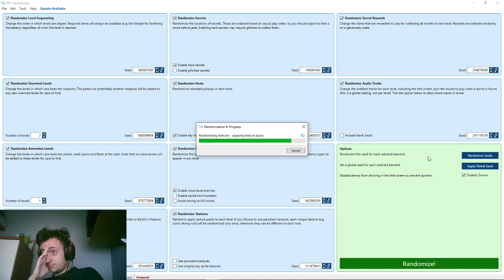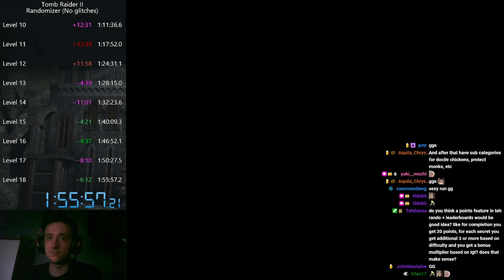Tomb Raider II Randomizer Any% Glitchless in 1:55:57 [V1.3.1]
0:00 Setting seed
1:16 Catacombs of the Talion
9:48 Offshore Rig
16:46 Floating Islands
25:30 Dragons Lair
30:27 Ice Palace
36:32 Barkhang Monastery
53:08 Home Sweet Home
56:37 40 Fathoms
1:01:43 Wreck of Maria Doria
1:08:10 Bartolis Hideout
1:12:53 Diving Area
1:19:08 Living Quarters
1:25:48 Opera House
1:29:31 Venice
1:33:40 The Great Wall
1:41:26 Tibetan Foothils
1:48:08 The Deck
1:51:44 Temple of Xian